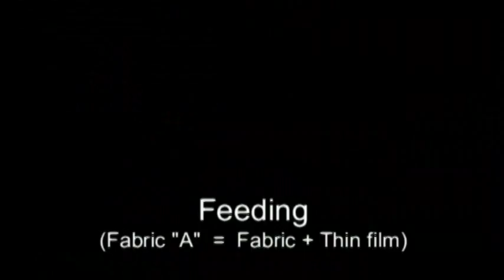【Fabric Laminating Machine】LF-220 Operation Procedures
LF series Laminating Machines all utilize tension controller as for tension control and motor-driven for rewinding and unwinding process, having outstanding performance with precise laminating process, which are especially suitable for industrial fabric and functional fabric laminating.

HONG-CHENG SCIENCE AND TECHNOLOGY CO.